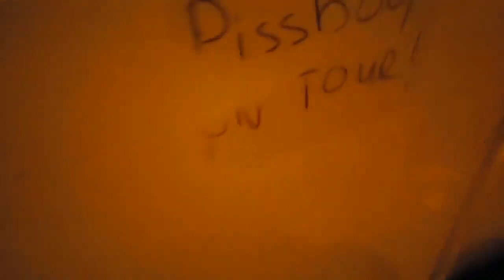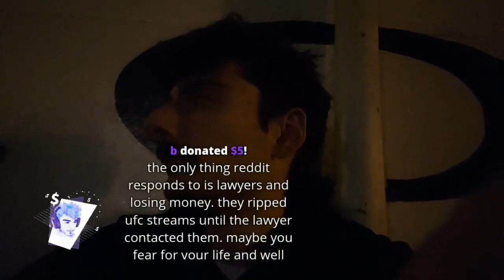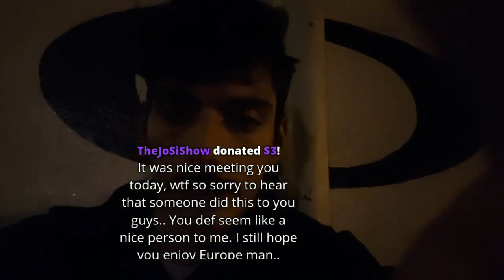Amsterdam EU road trip | ICE POSEIDON [10/9/2019] [3/3 VOD]